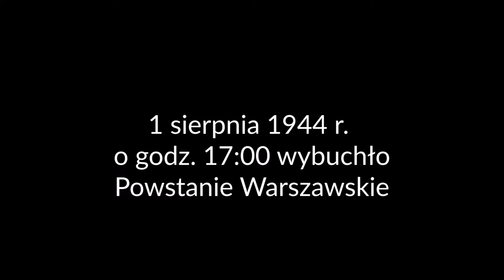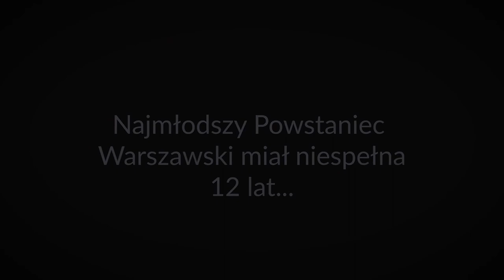PN-6 MPL--40 --- OK--INT --- Pomnik Małego Powstańca